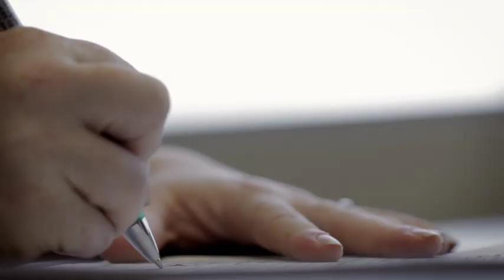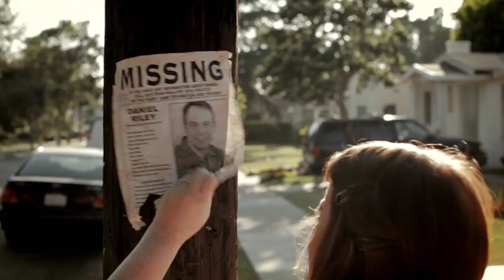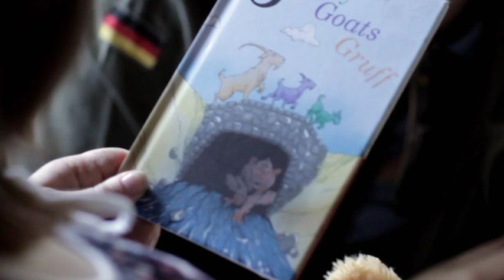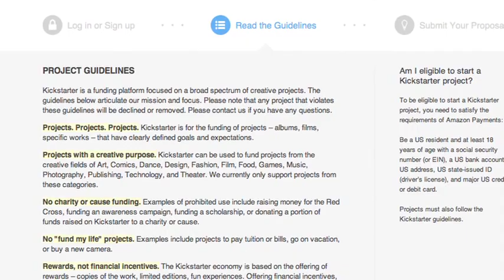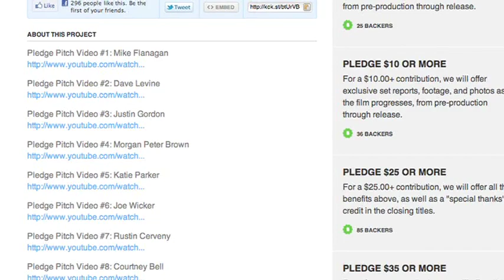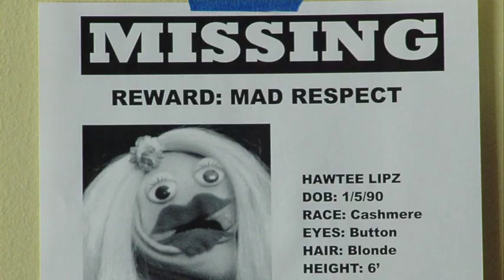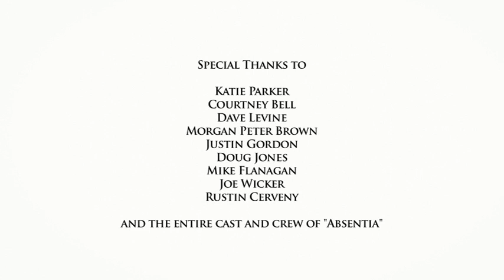Absentia (2011) A Retrospective Documentary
Here's a making of doc on a creative no budget indie horror from a director that would go on to do big things in the genre.